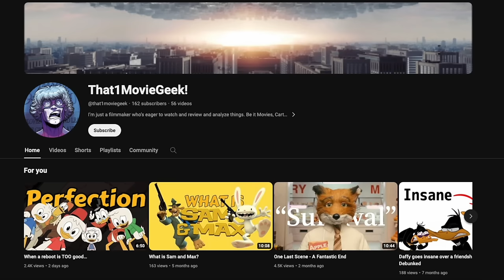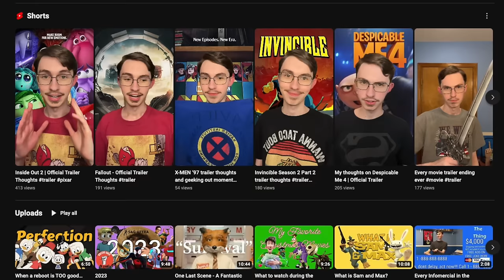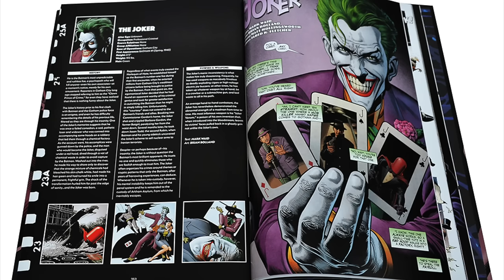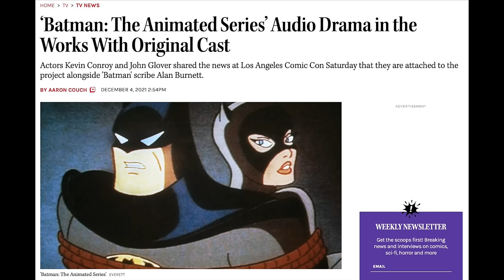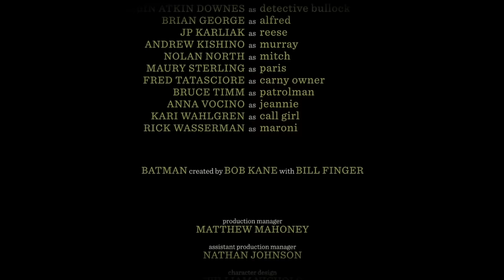The Most Controversial Batman Movie | Batman: The Killing Joke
In this special video, released to commemorate the 36th anniversary of Batman: The Killing Joke being published, I'm joined by @that1filmguy to look at the legendary comic book, and why it's animated adaptation is controversial with fans.

While @that1filmguy really doesn't like the animated version, and will talk at length about why the comic is superior, I defend the animated version, warts and all.

Chapters:
00:00 Intro
01:17 The Killing Joke Recap
07:30 Why The Comic Is Superior
12:28 Why Did They Change It?
14:11 The Batgirl Problem
16:26 How Faithful Is The Film?
17:02 The Voice Cast
18:42 Lack of Ambiguity
19:48 Conclusion